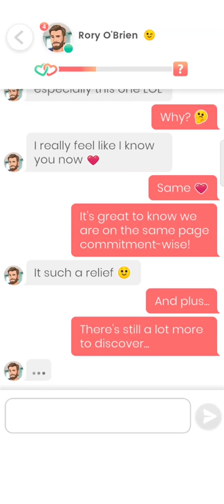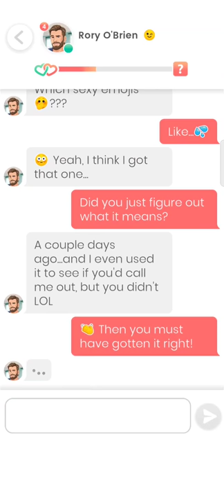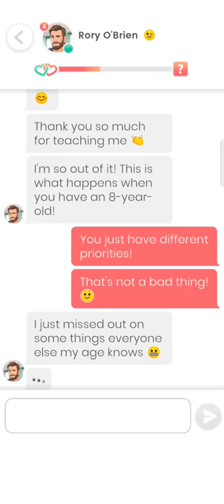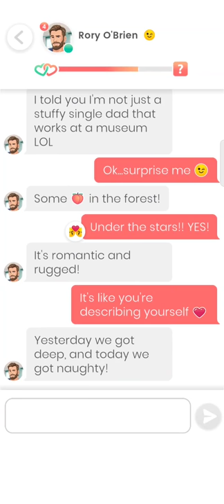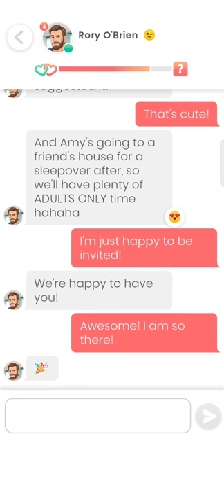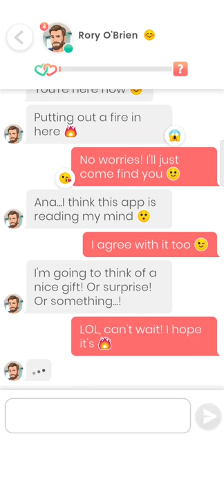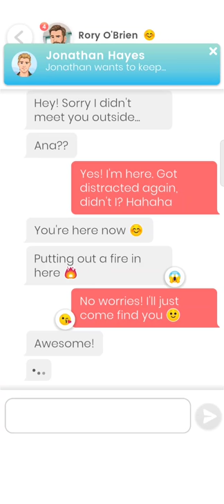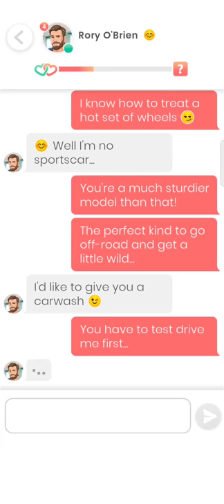Rory O'Brien #10 - 12 💎 Lovelink 🔥💗